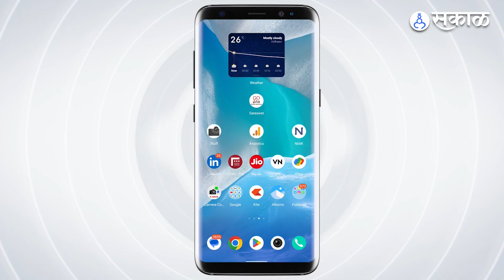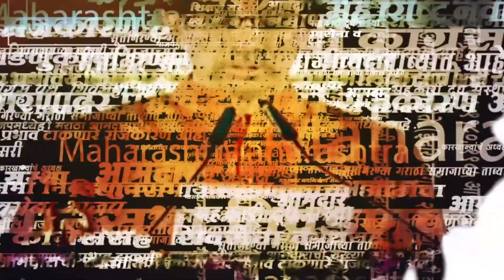Maratha Reservation चा Tuljapur पॅटर्न आहे तरी काय? याच पॅटर्ननुसार मिळणार आरक्षण?| Manoj Jarange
मराठा आरक्षणाचा मुद्दा सध्या राज्यात चर्चेत आहे. ठिकठिकाणी आंदोलन केले जात आहे.  उपोषण सुरू आहे.  सरकारला घेराव घालण्याचा प्रयत्न सुरू आहे अशातच यावर तोडगा म्हणून ओबीसी कोट्यातून मराठा समाजाला आरक्षण देण्यात यावं अशी चर्चा सुरू आहे तर दुसरीकडे मराठ्यांना कुणबी प्रमाणपत्र देण्यात यावं आणि त्यातून आरक्षण देण्यात यावं अशी मागणी होतेय.  पण मराठवाड्यात ही मागणी सुरु असतानाच तुळजापुरात मात्र २० वर्षांपासुन मराठा आणि ब्राम्हण सामजाला आरक्षण सुरु आहे.  त्यामुळे आरक्षणाचा हा तुळजापुर पॅटर्न नेमका काय जाणून घेऊ.